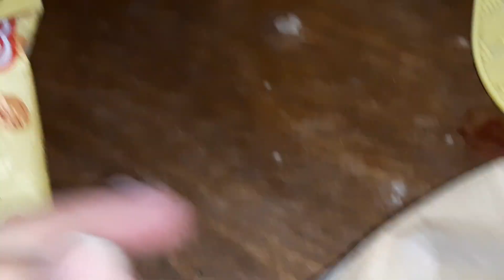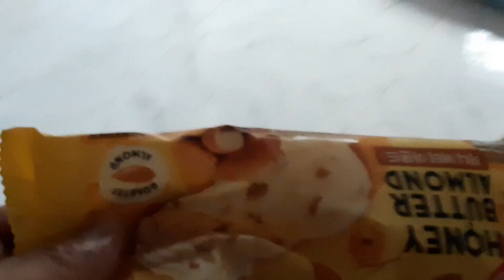Nagwawala si hailey | Gusto nya ng ice cream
Nagwawala si hailey
Gusto nya ng ice cream
Nagpabili ng ice cream si hailey